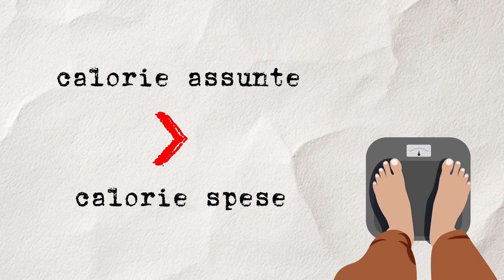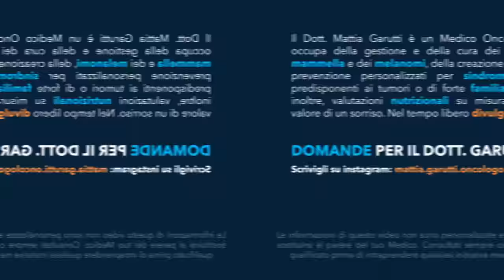Perché NON DIMAGRISCO? 😩 Le verità sommerse sul SOVRAPPESO spiegate da un medico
Gestire correttamente il proprio peso corporeo vivendo in una società ricca e ossessionata dall'estetica come la nostra, lasciatemelo dire: è un vero incubo 😵

Eppure, mantenere un peso corporeo adatto alla propria struttura è possibile! 🌟 (ed è importante per ragioni di salute ❤️)

Ma.

Ma l'idea del "volere è potere" o del "basta mangiare di meno", corretta nella sua buona fede, è semplicistica. Anzi, ormai abbiamo la dimostrazione che sia...ingenua 🙂

Non voglio essere frainteso: la volontà e la motivazione a condurre una vita sana sono il prerequisito per vivere una vita sana 💪🏻
Ma questo nostro intento può essere complicato, indebolito e reso fragile-fragile da un piccolo dettaglio scritto dentro di noi (i dettagli nel video 🤓).

Questo video nasce per aiutare ❤️
Per aiutare a mantenere accesa la volontà di alimentarsi correttamente.
Ma anche per raccontare che, a volte, il sovrappeso o l'obesità non sono colpa nostra.
Questa storia di biologia e fisiologia umana non dovrebbe diventare un alibi, bensì uno sprono a chiedere aiuto ad un professionista della salute in caso di difficoltà.

Buona prevenzione ❤️

NOTA: termini come "sovrappeso" e "obesità" non sono usati per discriminare: l'essere umano è una creatura meravigliosa sempre, sempre, sempre! Ricordiamoci solo che esistono stili di vita in grado di migliorare la nostra salute. E mantenere un peso corporeo adeguato...è uno di questi ☺️

Buona visione 🍿

Ps. Hai domande per me?

📍Bibliografia
Loos RJF et al, Nature Reviews Genetics 2022